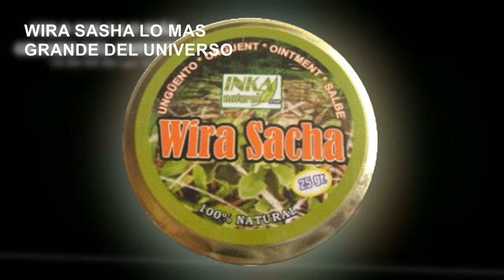LO MÁS GRANDE DEL UNIVERSO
Cocololo